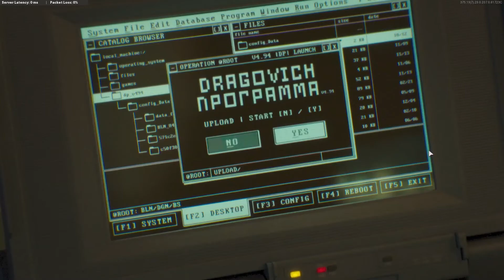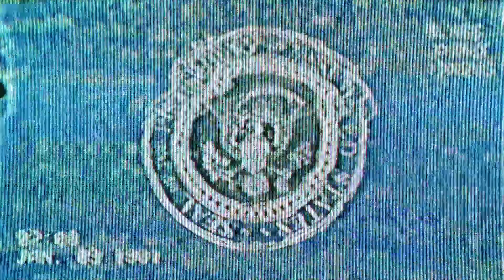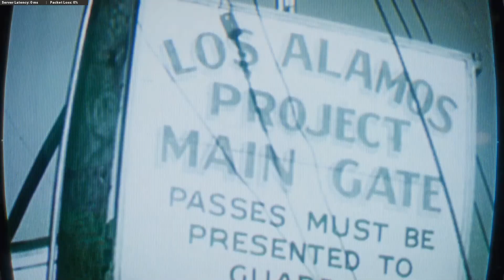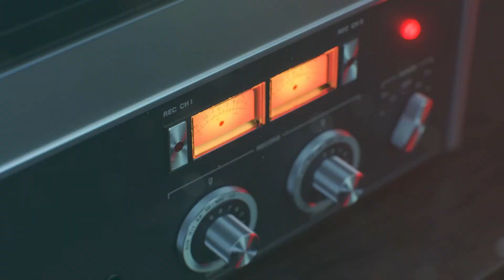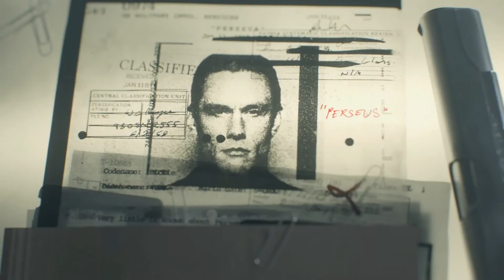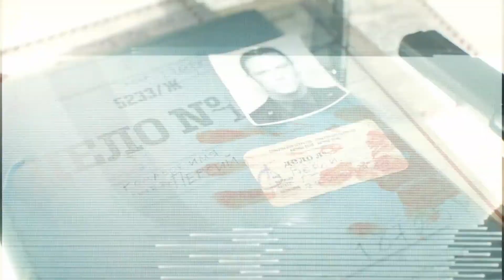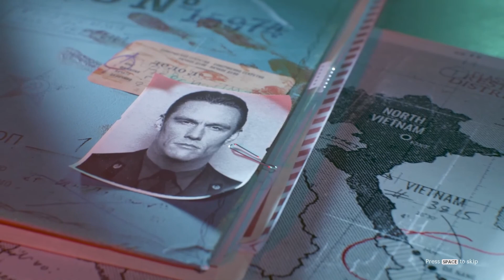CALL OF DUTY COLD WAR - WALKTHROUGH PART 1 (Campaign) Black ops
Black Ops Cold War's campaign is set during the early 1980s of the Cold War, taking place between Call of Duty: Black Ops (2010) and Black Ops II (2012) chronologically. It is centered around a pursuit of the alleged Soviet spy Perseus, the whose stated goal is to subvert the United States and tilt the balance of power toward the Soviet Union. For the campaign, the player takes control of "Bell", who is recruited by CIA officer Russell Adler into a multinational task force created to hunt down Perseus. The campaign also sees the return of Black Ops characters Alex Mason, Frank Woods, and Jason Hudson, with Mason, also being the playable character in certain missions. The game's multiplayer introduced new game modes as well as new map dynamics and elements.[3] It features a seasonal content system similar to Call of Duty: Modern Warfare (2019), which includes a battle pass as well as free maps and weapons added every season.

The game was originally developed by Raven and Sledgehammer Games and was not intended to be an entry in the Black Ops subseries. However, the development suffered from disagreements among the two teams, resulting in Activision placing Treyarch in charge of the game's development in 2019, with Raven acting as a co-developer to them. Marketing for the game began in August 2020 and was done in different forms, including certain content creators receiving slide projectors, puzzles made to be solved online by fans, and a website showcasing historical Cold War events. A public multiplayer beta for the game was also made life in October 2020. Black Ops Cold War received generally favorable reviews from critics at release. It became the best-selling game of 2020 in the US.

Contents
1 Gameplay
2 Plot
2.1 Campaign
2.1.1 Endings
2.2 Multiplayer
2.3 Zombies
3 Development
4 Marketing
4.1 Controversies
4.2 Post-launch content
5 Reception
5.1 Sales
6 Notes
7 References
8 External links